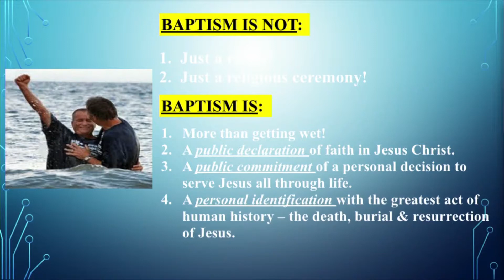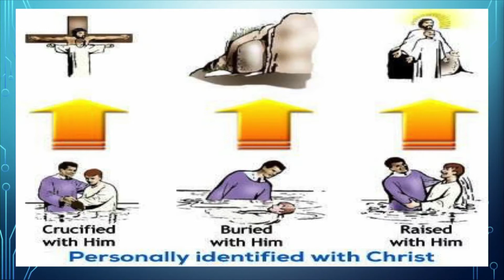Baptism Sunday Sermon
Come join us this week as Pastor Wayne shares with us the importance of baptism.  Baptism is an important step in our walk as a Christians as we obediently proclaim we are followers of Christ.